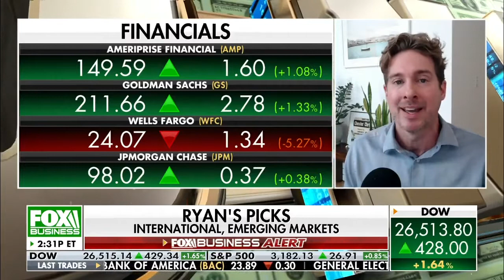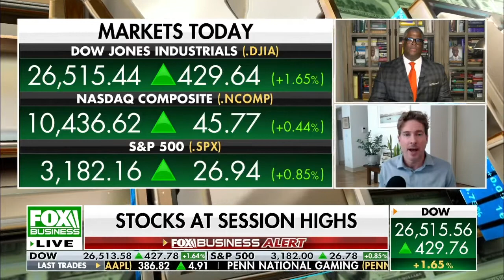Ryan Payne discusses airlines and emerging markets.